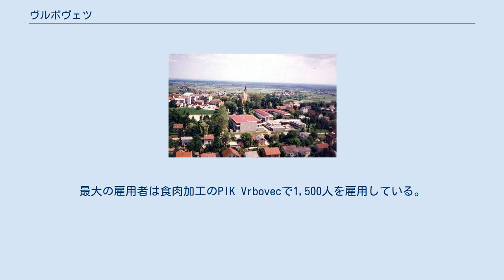ヴルボヴェツ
ヴルボヴェツ ヴルボヴェツ (クロアチア) ヴルボヴェツ（クロアチア語: Vrbovec）はクロアチア、ザグレブ郡の都市及び基礎自治体である。
2001年の国勢調査による人口はヴルボヴェツ市街が4,862人で、基礎自治体全体では14,658人を数えそのうち97.36%をクロアチア人が占める。
 ヴルボヴェツが最初に言及されたのは1244年4月21日の教会文書で、今日ではザグレブの大司教公文書館に保管されている。
文書はベーラ4世が発行した、総督に与えた封地の権利確認に関する物であった。
15世紀の記録ではヴルボヴェツは交易の中心として常設の市が置かれている。
16世紀から17世紀にかけてこの地はズリンスキ家によって治められており、1612年に後のクロアチアのバン（総督）となるペタル・ズリンスキ (en) が生誕した。
 今日、ヴルボヴェツの主要な産業は精肉や肉製品の生産、煉瓦、機械関連工業などである。
最大の雇用者は食肉加工のPIK Vrbovecで1,500人を雇用している。
 ヴルボヴェツはザグレブの北東に位置し、高速道路A4号線やB28号線で32km離れた場所にあり、旧道経由では40kmほどの距離となる。
鉄道はザグレブ - コプリブニツァ - ハンガリー方面を結ぶ路線が経由する。